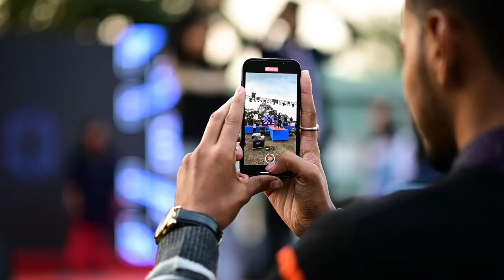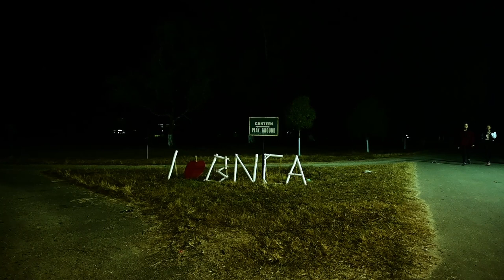Luminox 2.0 Official Aftermovie 2022 | Biswanath College of Agriculture | AAU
LUMINOX 2.0 - Relive the thrilling College Fest at Biswanath College of Agriculture, Assam Agricultural University

Step into the world of electrifying vibes and unforgettable moments with LUMINOX 2.0, the sensational college fest hosted by Biswanath College of Agriculture. Join us on a captivating journey through the vibrant events, thrilling contests, and exceptional performances that made LUMINOX 2.0 an unforgettable experience !

Immerse yourself in this exhilarating AFTERMOVIE , showcasing a diverse array of cultural showcases and heart-pounding music performances that took center stage at LUMINOX 2022. Connect with the talented artists featured in the video through their Instagram IDs, and continue enjoying their extraordinary talent even after the festival.

Thanks to our phenomenal videographer, every frame in this aftermovie captures the essence of LUMINOX 2023 with impeccable cinematography. Even if you couldn't attend the festival in person, this AFTERMOVIE will transport you to the heart of the action, allowing you to experience its energy and excitement.

LUMINOX 2.0 brought together students in a celebration of talent, unity and creativity. This aftermovie reflects the fierce competition, joyful camaraderie, and unwavering spirit that defined the festival.

Sit back, relax, and relish the highlights of LUMINOX 2022. Whether you were fortunate enough to attend or wish to experience it vicariously, this aftermovie will take you on a journey you won't forget.